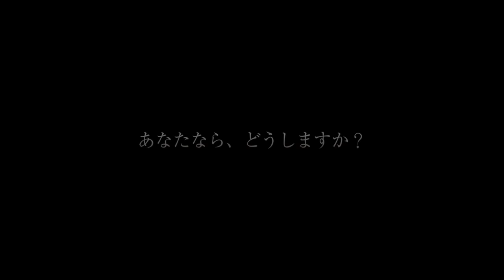Day and Night (2019) Japanese Movie Trailer Eng Sub (デイアンドナイト 予告編 英語字幕)